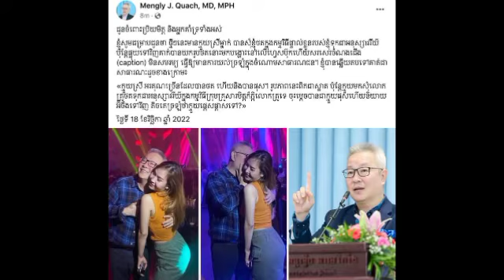ក្តៅៗ ទីបំផុតលោក គ្រូ ចេញមុខបកស្រាយហើយ ការពិតមកពីមូលហេតុចឹងសោះ បានបែកធ្លាយ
ក្តៅៗ ទីបំផុតលោក គ្រូ ចេញមុខបកស្រាយហើយ ការពិតមកពីមូលហេតុចឹងសោះ បានបែកធ្លាយ Hot, finally, the teacher came out to explain, and the truth came from no reason at all.